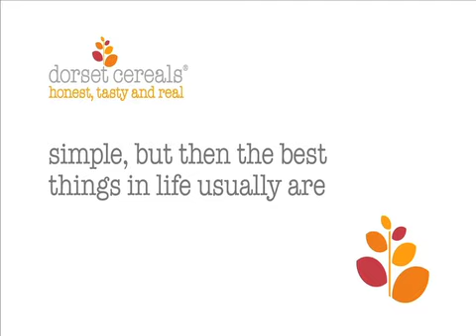Simple Pleasures Film Festival: Me and My Shadow